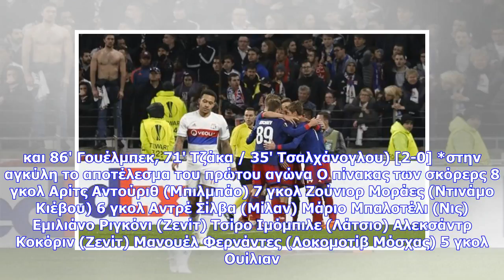Εκτακτες ειδήσεις | Νοκ-άουτ οι Μίλαν, Λιόν και Ντόρτμουντ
ΑΡΣΕΝΑΛ: Οσπίνα, Μπελερίν, Μουστάφι, Κοσιελνί (11' Τσέιμπερς), Μονρεάλ, Τζάκα, Ράμσεϊ, Γουίλσιρ, Μεσούτ Εζίλ (79' Κολάσινατς), Μχιταριάν (69' Ελνενί), Γουέλμπεκ. ΜΙΛΑΝ: Ντοναρούμα, Μπορίνι, Μπονούτσι, Ρομανιόλι, Ρικάρντο Ροντρίγκεθ, Κεσιέ (79' Λοκατέλι), Μοντολίβο, Σούσο, Τσαλχάνογλου (70' Μποναβεντούρα), Αντρέ Σίλβα, Κουτρόνε (67' Κάλινιτς). ΛΙΟΝ: Άντονι Λόπες, Τέτε, Μαρσέλο, Ντιακαμπί, Φερνάντο Μαρσάλ (70' Μεντί), Τουσάρ, Φερί (68' Μαολιντά), Εντομπελέ, Κορνέ, Ντεπάι (66' Μπερτράν Τραορέ), Μαρ...